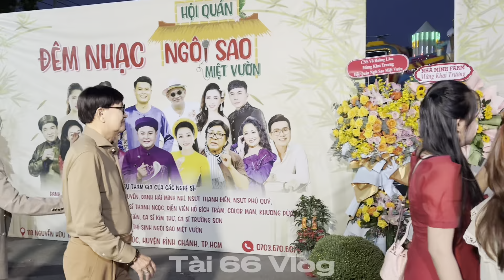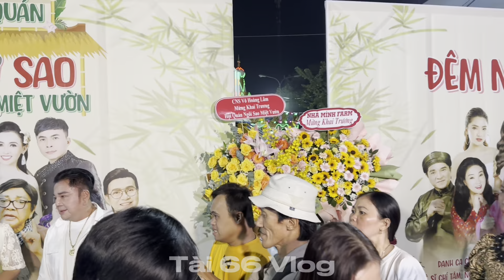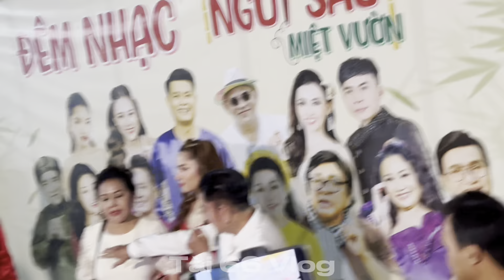HỘI QUÁN Ngôi Sao Miệt Vườn KHƯƠNG DỪA Hội Tụ Nhiều Ngôi Sao - Danh Ca CHÂU THANH , NSUT THANH ĐIỀN…